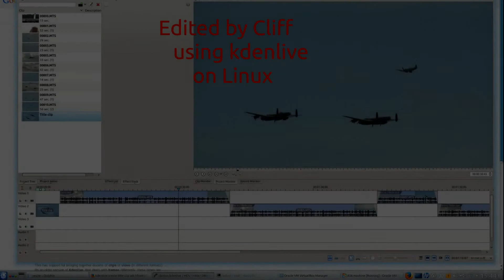Commander Couldn’t Maintain USS Fort Worth, Relieved of Duties